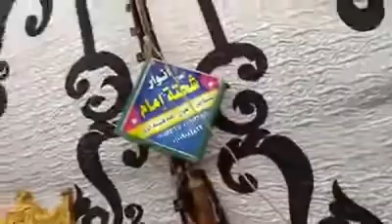خطبة مذهلة العااالمى الشيخ محمود الطرشوبى قسوة القلوب فى هذة الدنيا الفانية